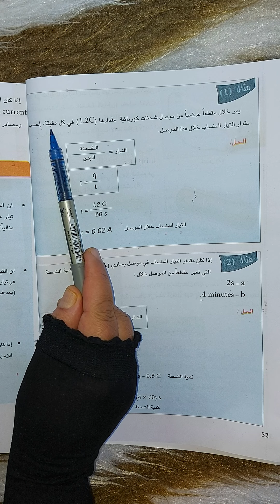أمثلة الفصل الثالث فيزياء للصف الثالث متوسط (صفحة 52)